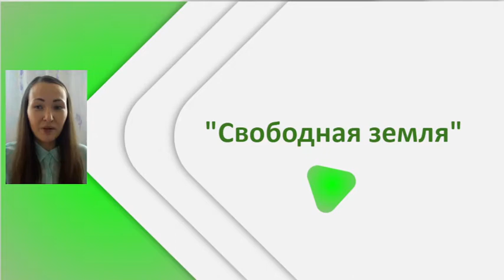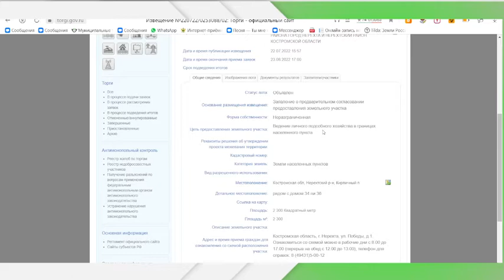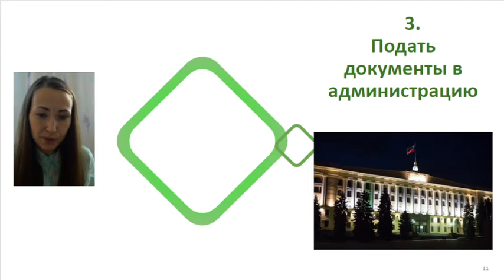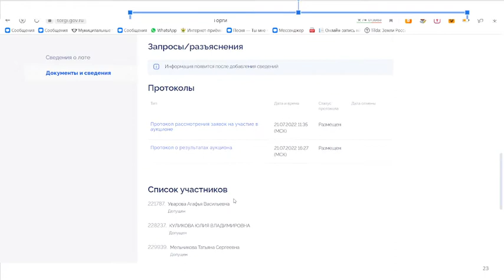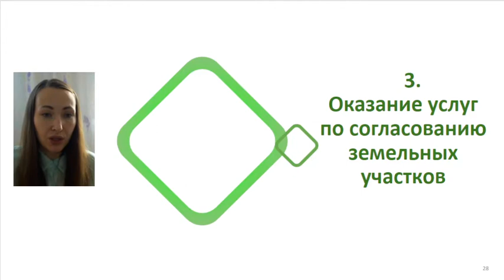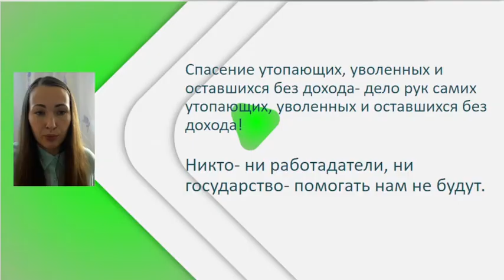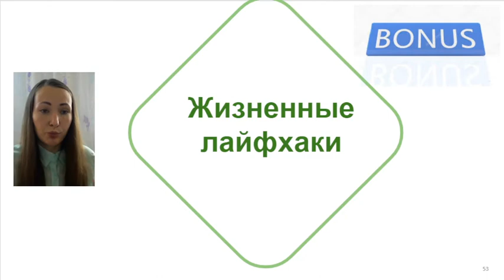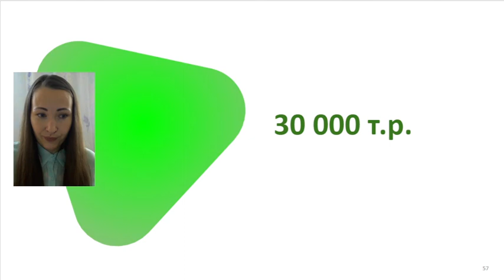Урок "Свободная земля" или как приобрести участок за 3% кадастровой стоимости.